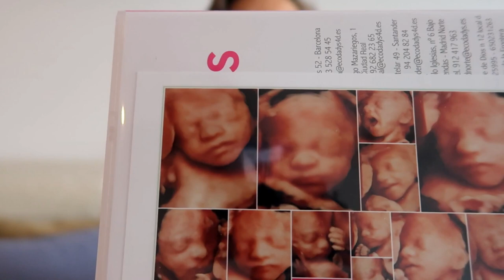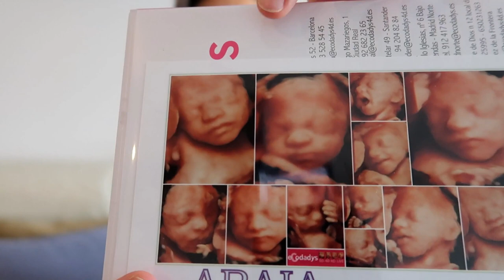☆MI EMBARAZO!🤰🏻 31 semanas! 🗓 Actualización | 3 TRIMESTRE!❤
Buenísimas tardes a tod@s!!🥰
Después de un tiempo de vacaciones...
Vuelvo a YOUTUBE!🎬
Ya tenéis nuevo vídeo!
Una actualización de como marcha mi embarazo, nuevos síntomas, sensaciones nuevas que he experimentado, pruebas y resultados...🤰🏻
No os lo perdáis!! .
Mil gracias por estar ahí! Hasta pronto!❤